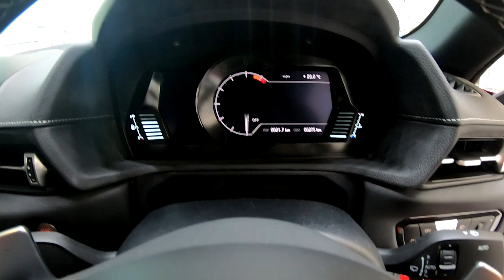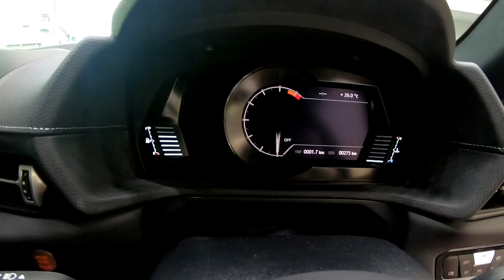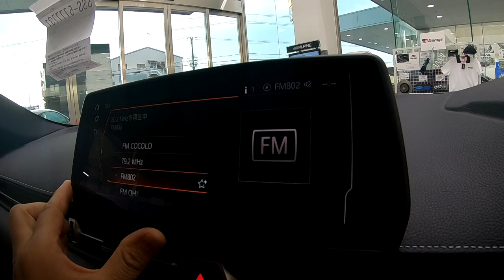TOYOTA GR SUPRA RZ PROMINENCE RED 2019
WLTCmode  燃料消費率 市街地    郊外       高速道路
RZ 　　　   12.2km/L 8.3km/L 12.9km/L 14.7km/L

総排気量：2.997L
最高出力：250kW［340PS］／5,000r.p.m.
最大トルク：500N・m［51.0kgf・m］／1,600-4,500r.p.m.
0-100km/h加速：4.3秒

8速スポーツシーケンシャルシフトマチック
ブレンボ製4ポッド対向ブレーキキャリパー（フロント）、大径ベンチレーテッドブレーキディスク、大容量ブレーキパッド
タイヤ　MICHELIN PILOT SUPER SPORT
19インチ鍛造アルミホイール
スポーツモード
サウンドチューニング
直6エンジン　ハイトーン周波数　600Hz付近音域強調
スポーツモード選択時エンジンサウンド
直6エンジンの澄み切った甲高いエキゾーストノート

ガラコート ガラス系コーティング剤 自動車用 超撥水 硬化 保護 全車種全色対応 中型車約7台分 100ml マイクロファイバークロス付き 洗車 車用品 (１本)

ニューモデル速報 第584弾 新型スープラのすべて